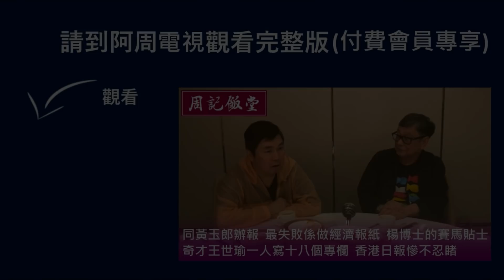【周記飯堂】 2021-11-28 奇人鍾仔回憶錄第四集 part 2 黃玉郎好鍾意做生意 / 奇才王世瑜一人寫十八個專欄 / 天天日報成功之道〈周顯 鍾Sir〉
👇👇【周記飯堂完整版】 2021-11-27 奇人鍾仔回憶錄第四集 / 同黃玉郎辦報 / 天天日報成功之道 / 奇才王世瑜一人寫十八個專欄〈周顯 鍾Sir〉

👇👇Webull微牛證券 x 阿周電視專屬開戶傳送門